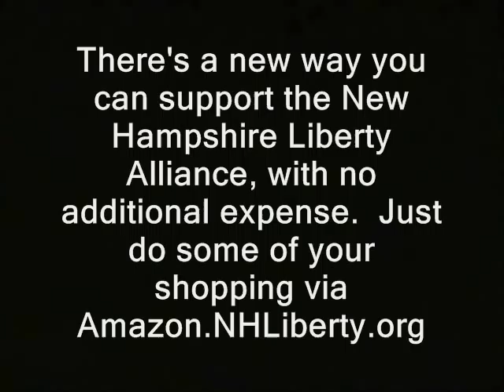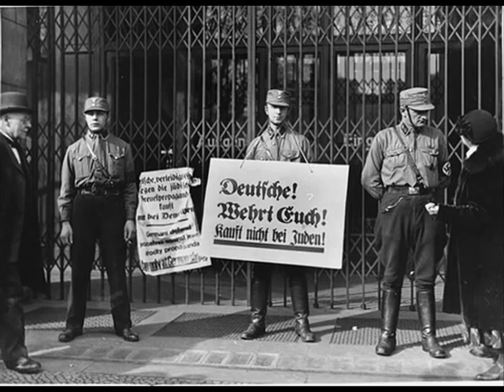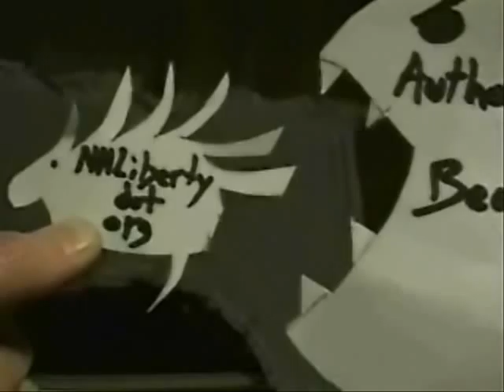Treat cop stops like this Nazi-hunter treated checkpoints (police, Denmark)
Sponsor - Treat cop stops like this Nazi-hunter treated checkpoints (police, World War 2).

Like what ya see here??  See my latest BTC address at

police videos new hampshire jerk cop libertarians assholes. ridleyreport asshole cop, liberty encounters traffic stops ron paul. pulled over manchester virginia citron and flame and citron. dave ridley report. fascists cops communists Creative commons license right wing nationalists police.  bigots, public domain footage dashcam free state project dash camera dashboard free to use. youtubers youtube live free or die, arrests staters jails courts nh judges prosecutors. raw news video suspicionless checkpoints resistence busted: flex your rights aclu nathan cox danish resistance sabotage collaborators collaboraters informants spies triators.  hetty scandanavia sweden photography is not a crime.  pigs fuzz blue light gang heat jackbooted thugs peace officers troopers highway patrols.